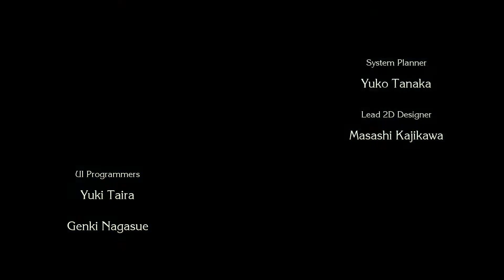Prologue Cutscenes - ANGELA - Trials of Mana (Japanese - English Sub)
Trials of Mana is a modern revival of the 3rd game in the seminal Mana series. The game, originally released in Japan as Seiken Densetsu 3, has been fully rebuilt from the ground up in 3D.

If you enjoyed watching press the "Like" button